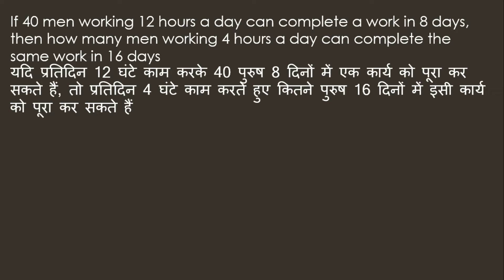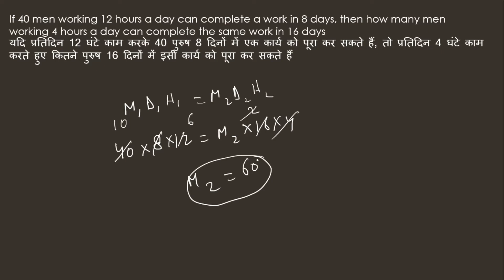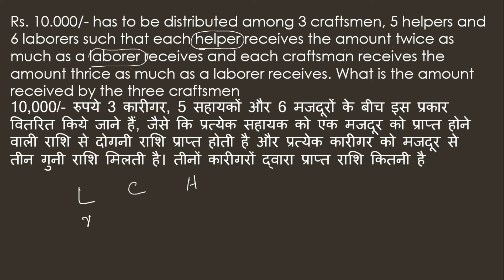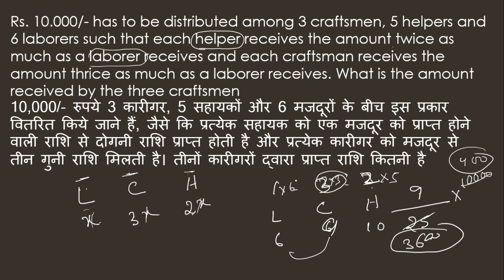SSC CHSL 2020 QUESTION WITH DETAILED SOLUTIONS | BILINGUAL | SSC CHSL 2021 | VITORR CLASSES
1. If 40 men working 12 hours a day can complete a work in 8 days, then how many men working 4 hours a day can complete the same work in 16 days
यदि प्रतिदिन 12 घंटे काम करके 40 पुरुष 8 दिनों में एक कार्य को पूरा कर सकते हैं, तो प्रतिदिन 4 घंटे काम करते हुए कितने पुरुष 16 दिनों में इसी कार्य को पूरा कर सकते हैं
2. Twelve sticks, each of length 1 unit, are used to form a right-angled triangle. The area of the triangle is
बारह छड़ें, जिनमें प्रत्येक की लंबाई 1 इकाई है, उन्हें एक समकोण त्रिभुज बनाने के लिए प्रयोग किया जाता है। इस त्रिभुज का क्षेत्रफल क्या होगा?

3. Rs. 10.000/- has to be distributed among 3 craftsmen, 5 helpers and 6 laborers such that each helper receives the amount twice as much as a laborer receives and each craftsman receives the amount thrice as much as a laborer receives. What is the amount received by the three craftsmen
10,000/- रुपये 3 कारीगर, 5 सहायकों और 6 मजदूरों के बीच इस प्रकार वितरित किये जाने हैं, जैसे कि प्रत्येक सहायक को एक मजदूर को प्राप्त होने वाली राशि से दोगनी राशि प्राप्त होती है और प्रत्येक कारीगर को मजदूर से तीन गुनी राशि मिलती है। तीनों कारीगरों द्वारा प्राप्त राशि कितनी है